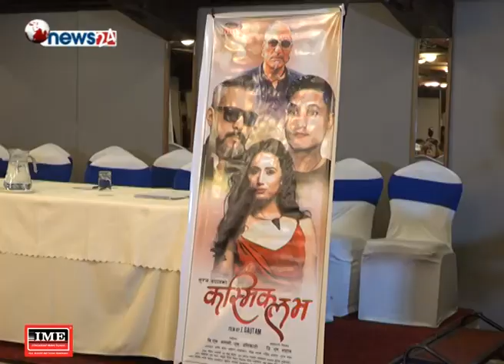चलचित्र कस्मिक लवको शुभ मुहुर्त सम्पन्न - NEWS24 TV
Presenter\Reporter : Sojana Lohar
Camera : Madan Sapkota